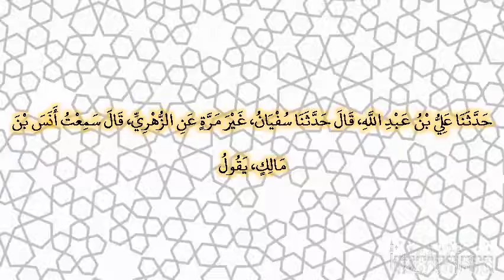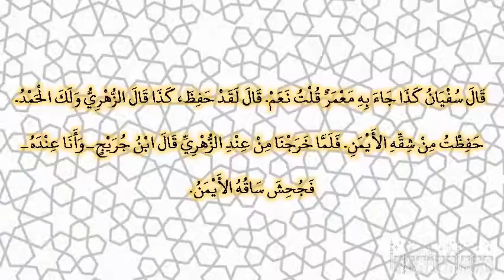صحيح البخارى - كتاب الأذان - 805 - باب يهوي بالتكبير حين يسجد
حدثنا علي بن عبد الله، قال حدثنا سفيان، غير مرة عن الزهري، قال سمعت أنس بن مالك، يقول سقط رسول الله صلى الله عليه وسلم عن فرس ـ وربما قال سفيان من فرس ـ فجحش شقه الأيمن، فدخلنا عليه نعوده، فحضرت الصلاة، فصلى بنا قاعدا وقعدنا ـ وقال سفيان مرة صلينا قعودا ـ فلما قضى الصلاة قال ‏  "‏ إنما جعل الإمام ليؤتم به، فإذا كبر فكبروا وإذا ركع فاركعوا، وإذا رفع فارفعوا، وإذا قال سمع الله لمن حمده‏.‏ فقولوا ربنا ولك الحمد‏.‏ وإذا سجد فاسجدوا ‏"  ‏‏.‏ قال سفيان كذا جاء به معمر قلت نعم‏.‏ قال لقد حفظ، كذا قال الزهري ولك الحمد‏.‏ حفظت من شقه الأيمن‏.‏ فلما خرجنا من عند الزهري قال ابن جريج ـ وأنا عنده ـ فجحش ساقه الأيمن‏.‏